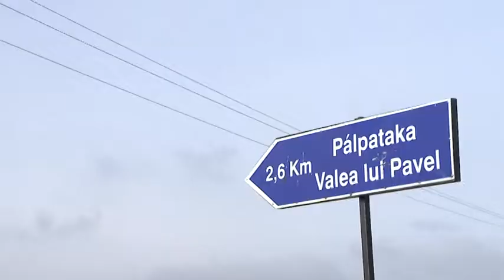Átadták a fenyőkuti és a sükői utat